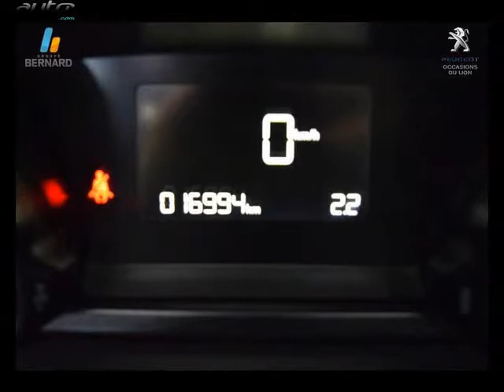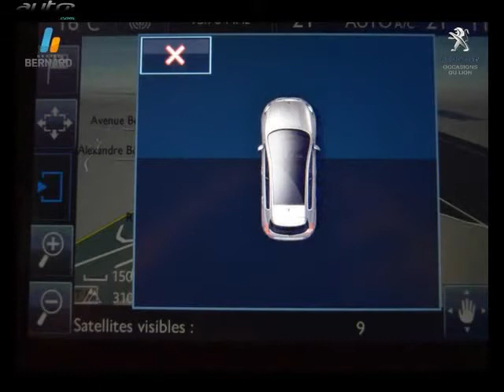Peugeot 308 occasion visible à Chambery présentée par Peugeot chambery